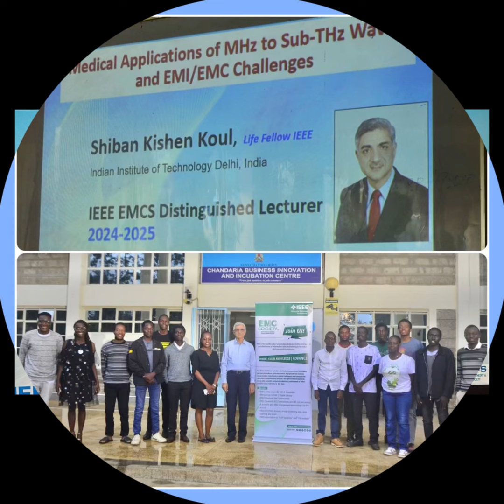IEEE KENYA ISDL WORKSHOP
TuK, Nairobi - Kenya
IEEE AP-S / MTT-S / EMC-S / GRSS